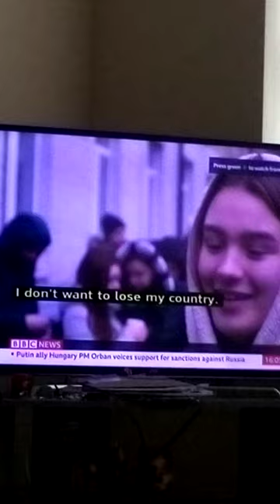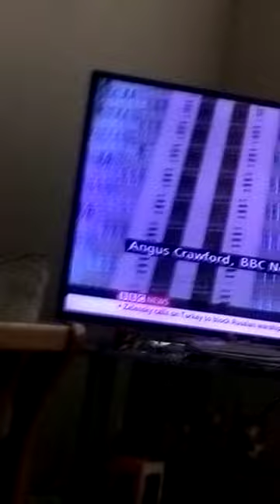Russia Vs Ukraine War, we are now on the brink of World War Three, because of this evil evil man.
Good luck and best wishes and prayers to all Ukrainians, our British troups and their friends and family and my sincere condolences to the friends and families of the deceased.

Putin is an unbelievably evil evil man, on Parr with if not just as bad as Adolph Hitler. He seems to be under the impression that Ukrainians are somehow Natzis!!?!?!?!? what's that all about!?!?!?!?!??!??!? Therefore he has invaded them, however, when hate occurs, love wins, and I know all us Brits and all their other allies stand with Ukraine, Ukraine is one of our (Britain's) Allie countries, and I wish all Ukrainians as well as all the troups, especially our British ones, safety and hope at this absolutely tragic terrifying time. my heart is with the families of the fatalities and I am praying for those who are injured. My heart well and truly stands with Ukraine at this absolutely terrifying time. My heart is with all concerned, and I KNOW that Ukraine can win this, Putin may think that he can win because their country is absolutely massive and powerful and has an extremely large population, however, Germany is far bigger and powerful than the UK, yet we still beat them, it may well be the same again, I pray so anyway. 💖💖💖💖💔💔💔💔💔💔💔💔💔💔💔💔💔💔💔💔💔💔💔💔💔💔💔💔💔💔💖💖💖💖💖💖💔💖💔💔💔💔💔💔💔💔💔💔💔💔💔💔💔💔💔💔💔💔💔💔💔💔💔💔💔💔💔💔💔💔💖💖💔💔💖💖💖💖💖💔💔💔💔💔💔💔💔💔💔💔💔💔💖💔💔💔💔💖💔💔💔💔💔💔💔💔💔💔💔💔💔💔💔💔💔💔💔💔💔💖💖💖💖🙏😪🙏😪🙏😪🙏😪🙏😪🙏😪🙏😪🙏😪🙏🙏🙏😪🙏😪🙏😪🙏😪🙏😪🙏😪🙏😪🙏😪🙏😪🙏😪🙏😪🙏😪🙏😪🙏😪🙏😪🙏😪🙏😪🙏😪🙏😪🙏😪🙏😪🙏😪🙏😪🙏😪🙏😪🙏😪🙏😪🙏😪🙏🙏😪😪🙏😪🙏😪🙏😪🙏😪🙏😪🙏😪🙏😪🙏😪🙏😪🙏😪🙏😪🙏😪🙏😪🙏😪🙏😪🙏😪🙏😪🙏😪🙏😪🙏😪🙏😪🙏🙏😪🙏😪🙏😪🙏😪🙏😪🙏😪🙏😪🙏😪🙏😪🙏😪🙏😪🙏😪🙏😪🙏😪🙏😪🙏😪🙏😪🙏😪🙏😪🙏😪🙏😪🙏😪🙏😪🙏😪🙏😪🙏😪🙏😪🙏😪🙏😪🙏😪🙏😪🙏💖💖💔💖💖💖💖💖💖💖💖💖💖💖💖💖💖💖💖💖💖💖💔💔💔💖💔💖💖💖💖💖💖💖💖💔💖💖💖💖💖💖💖💖💖💖💖💖💖💖💖💖💖💖💔💔💖💖💖💖💖💖💖💖💖💖💖💖💖💖💖.

finishing off with, from the whole of the UK to the whole of Ukraine, we are all very much standing with you. 💖💖💖💖💖💖💔💔💔💔💔💔💔💔💖💖💖💖💖💖💔💖💖💖💖💖💖💖💖💖💖💖💖💖💖💖💖💔💔💔💔💔💔💔💔💔💔💔💔💔💔💖💖💖💖💖💖💖💖💖💖💖💖💖💖💖💖💖💖💖💖💖💖💖💖💖💖💖💖💖💖💖💖💖💖💖💖💖🙏🙏🙏🙏🙏🙏🙏🙏🙏🙏🙏🙏🙏🙏🙏🙏🙏🙏🙏🙏🙏🙏🙏🙏🙏🙏🙏🙏🙏🙏🙏🙏🙏🙏🙏🙏🙏🙏🙏🙏🙏🙏.